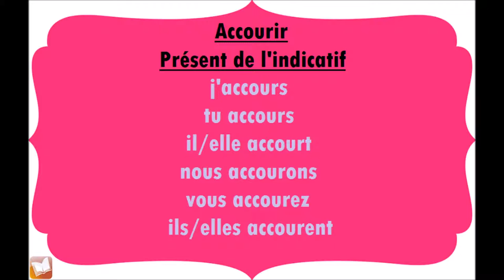Accourir | Présent de l'indicatif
Conjugaison du verbe Accourir, au présent de l'indicatif.
j'accours
tu accours
il, elle accourt
nous accourons
vous accourez
ils, elles accourent